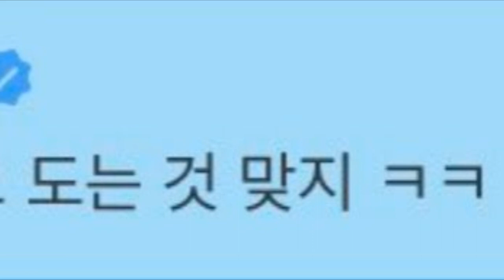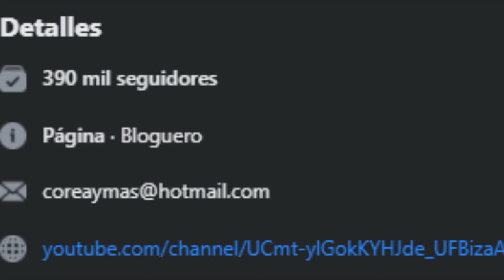BTS NOS ESTÁ HACIENDO CAMBIAR DE BIAS! JHOPE REVELA ESTO!